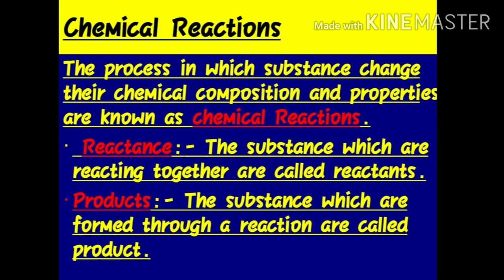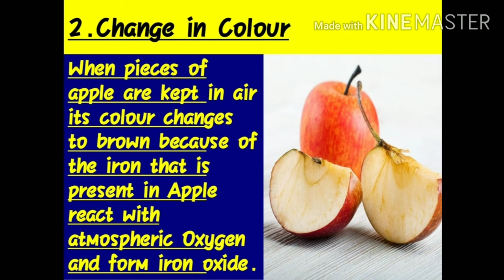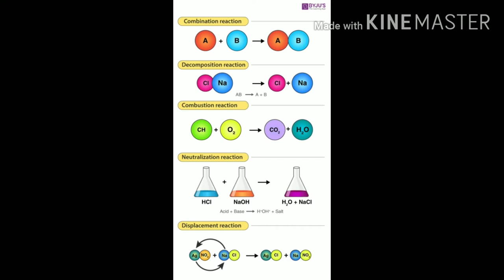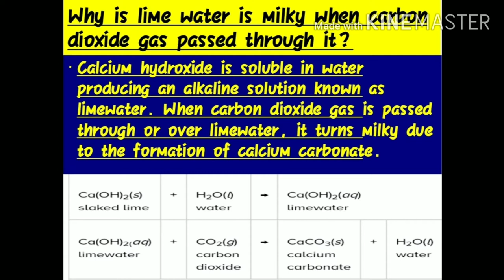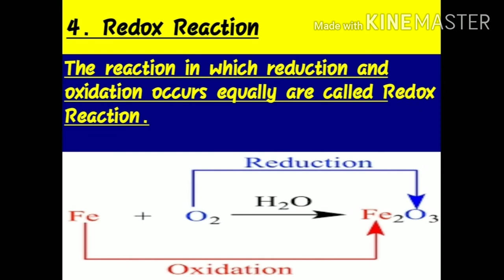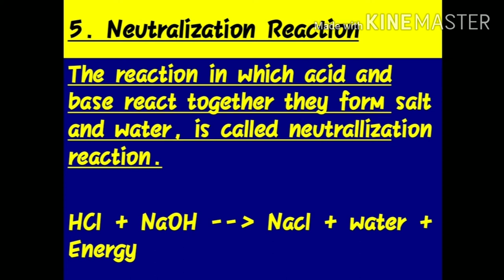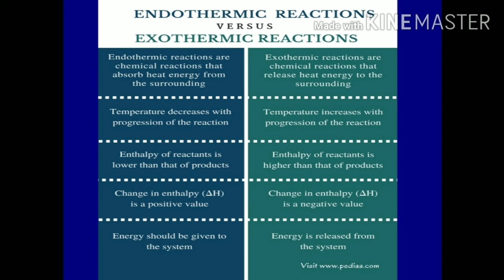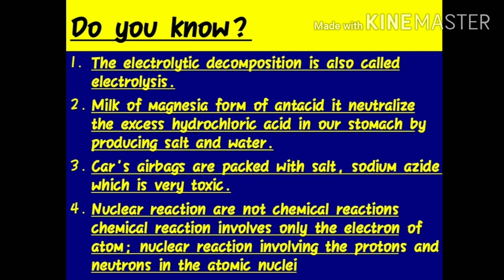Chemical Reaction | Science | Class 8